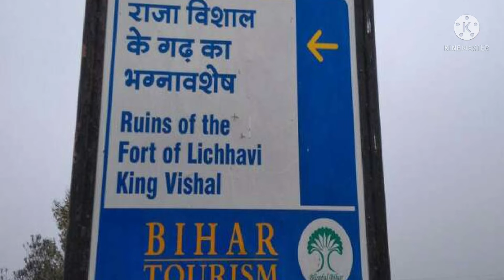नमस्ते भारत- वैशाली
यह कहानी है विश्व को लोकतंत्र का पाठ पढ़ाने वाले वैशाली गणराज्य की और यह प्रमाण है कि पश्चिम ने नहीं,  हमने विश्व को लोकतांत्रिक व्यवस्था दी,  गणतंत्र दिवस की हार्दिक शुभकामनायें लिए यह प्रस्तुति